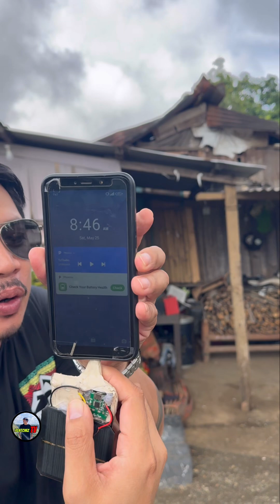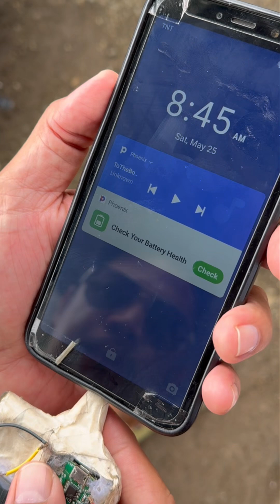11YR OLD BOY GENIUS IN MINDANAO || HE INVENTED D.I.Y POWERBANK OUT OF TRASH || AMAZING KID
Siya pala si Raffy, 11yr old na bata dito sa Malaybalay Bukidnon at siyang  ay tinaguriang ang batang einstien o batang henyo nang Mindanao..İnim bento niya ang isang D.I.Y na Powerbank na galing sa mga itinapon nga mga gadget..Napakatalinong bata itong si Raffy at gusto niyang maging isang engineer someday